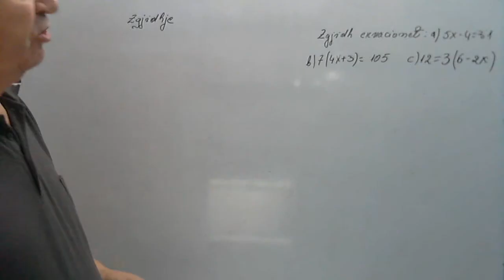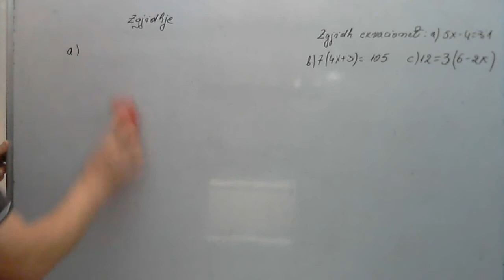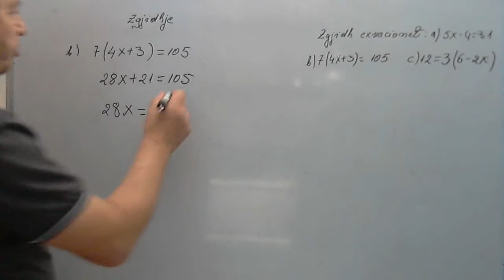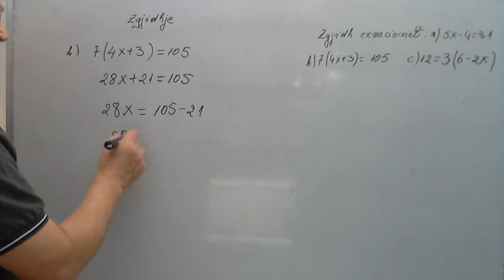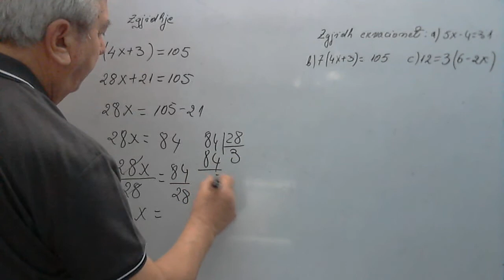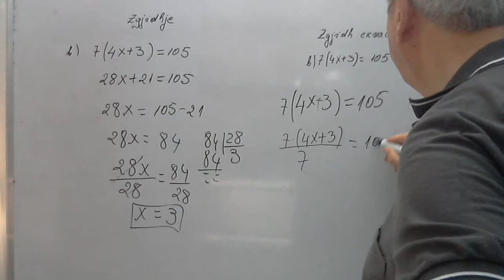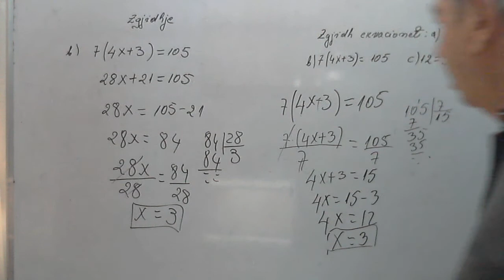Matematika 10/Zgjidh disa ekuacione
Gjithashtu do të japim edhe disa kuptime mbi kongruencën e e ngjashmërinë e  trekëndëshave, funksionin dhe vargun numeric, për ekuacione inekuacione e sisteme  etj.
 Nëse ju pëlqejnë materialet në këtë kanal, mos harroni të